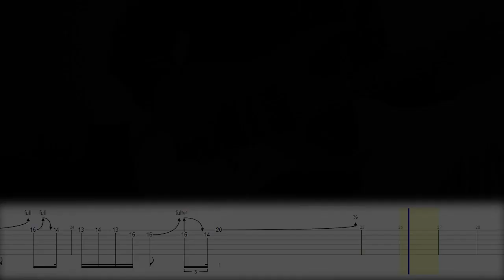Wuthering Heights TAB Outro Solo TAB. Alan Murphy. Hammersmith Odeon 1979.